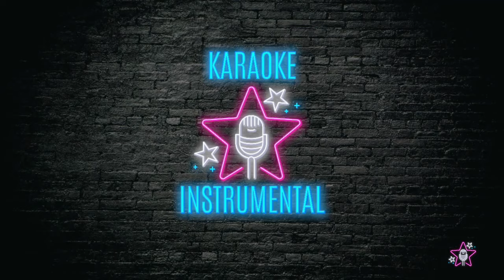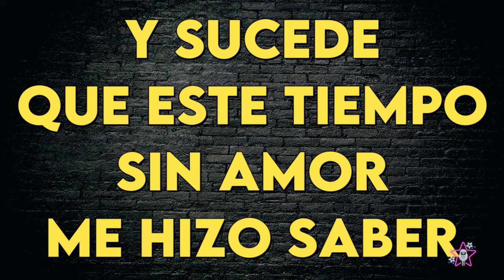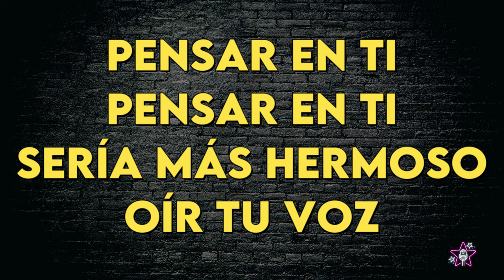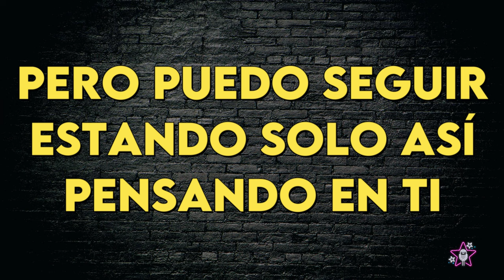Luis Miguel - Pensar En Ti - Karaoke Instrumental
Luis Miguel
Pensar En Ti - Karaoke Instrumental
Tono Original (leer 👇🏻👇🏻👇🏻)
Key: Db